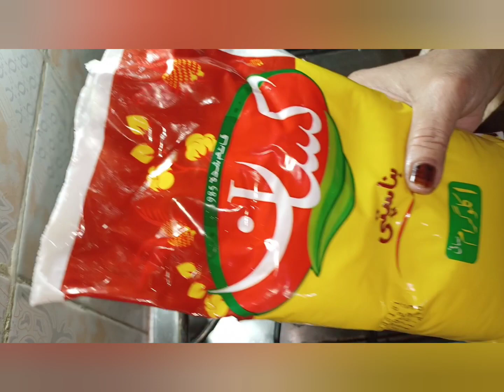(Alovera halwa) beneficial for weight loss and joint pain and too much health benefits tasty recipe